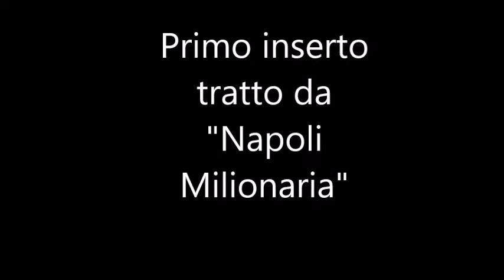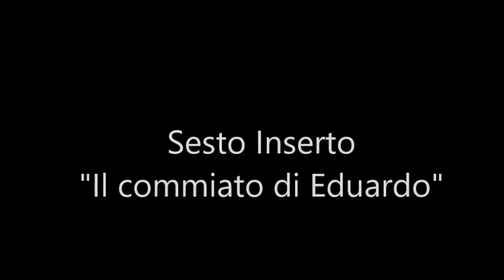Eduardo e la Scomparsa delle Voci di Dentro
Conferenza di Domenico Rosaci
Libreria "Universalia" - Reggio Calabria
4 Novembre 2016